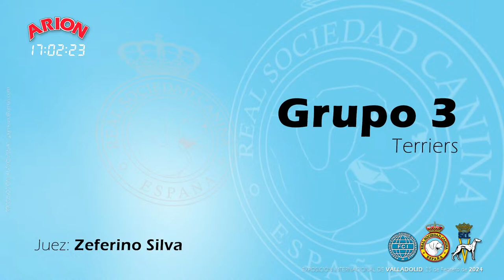Exposiciones Internacional Canina - Valladolid 2024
24 de Febrero de 2024
Organiza: Sociedad Canina Castellana
Autoriza: Real Sociedad Canina de España